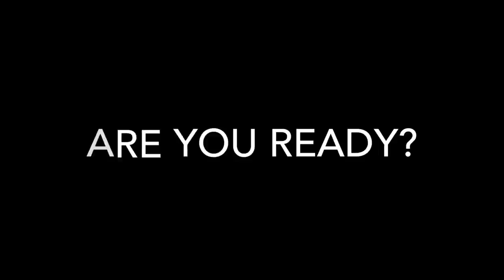Golden State Warriors Mix 21-22 “Glorious”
Any videos used or songs are not mine.